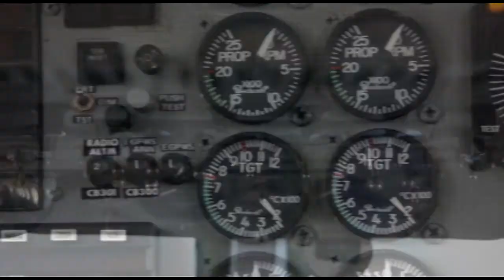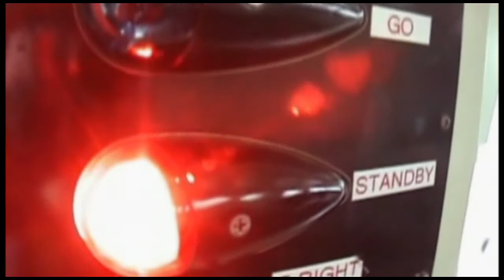Skydive Space Center - 12-11-21 ken